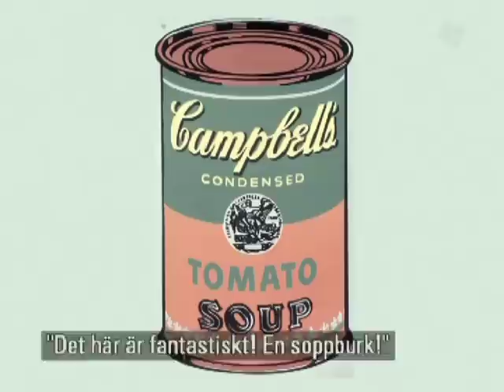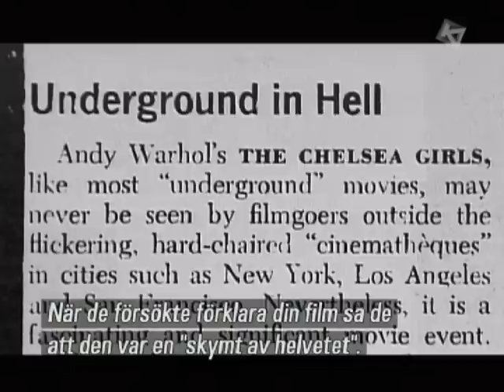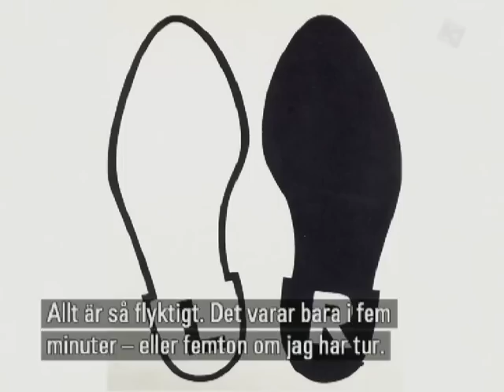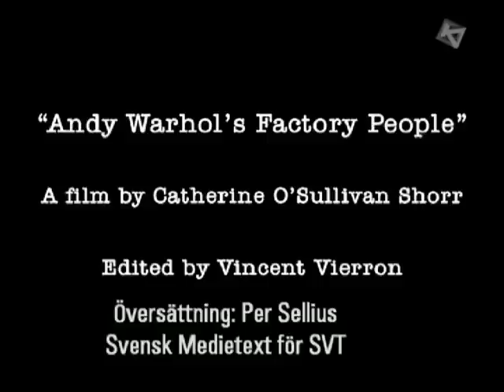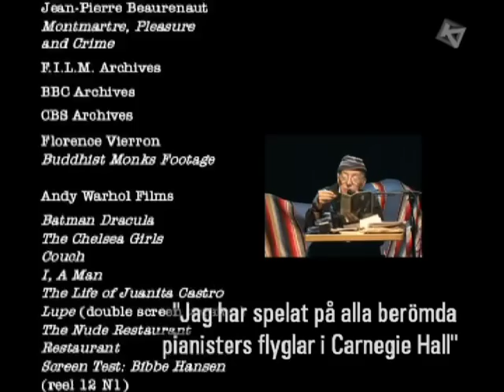Factory People - Andy Warhol och hans Factory - Clip 12-12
Factory People, episode 3, clip 4 out of 4.
This is the final part of the series. If this material violates the copyright of your company, please inform me and I will remove the clips. I suppose YouTube will block them anyway if that is the case.